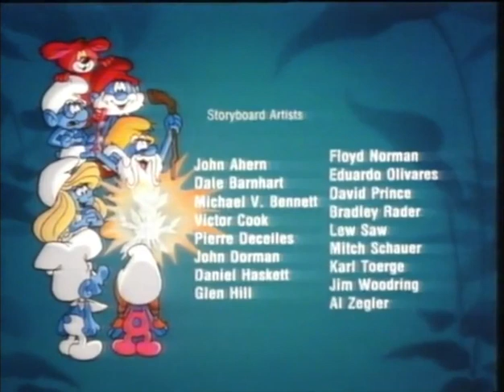404 Vakantie in Rome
De Smurfen in 4:3 zoals ze vroeger op TV waren.